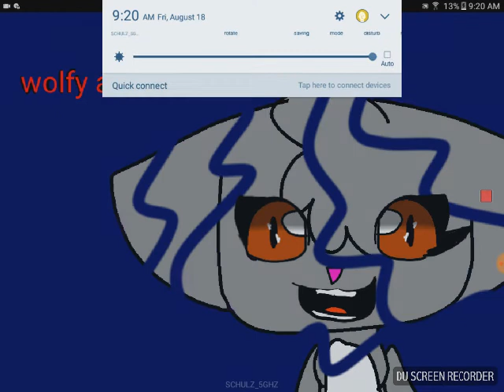For wolfy animations (she wont see it)